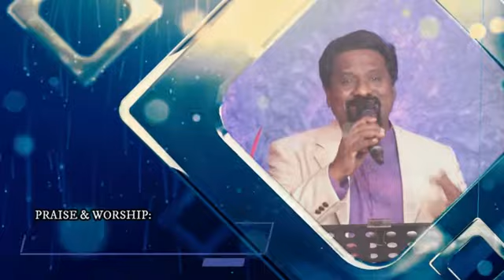தீர்வு | Solution | DAY-5 | GSAG CHURCH |தமிழ்நாடு ஜெபசேனை | 17-5-2021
GOOD SHEPHERD AG CHURCH THORAIPAKKAM - CHENNAI